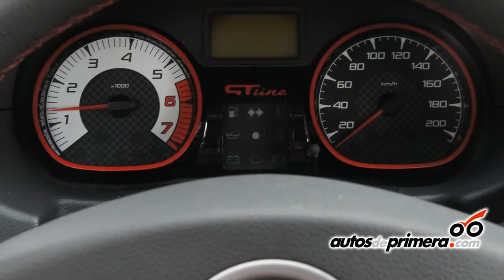RENAULT SANDERO GT LINE 2 Sofasa presentó el facelift de este exitoso modelo en Colombia